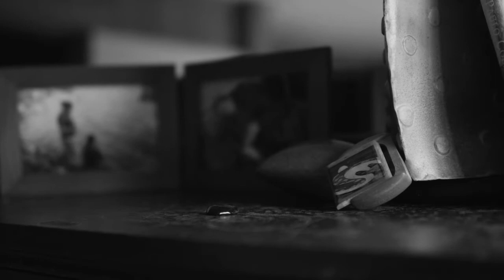Mudra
Poema 15 de Pablo Neruda, narrado por Mercedes Sosa.

La soledad de morir a destiempo.